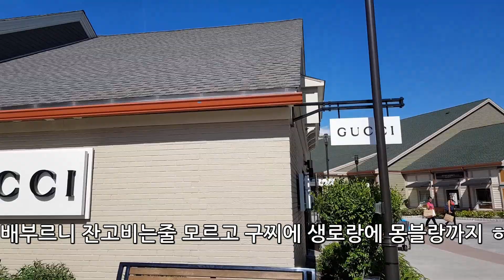미국 뉴욕 뷔페식당 이용기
미국 뉴욕 여행중 다녀온 뷔페식당